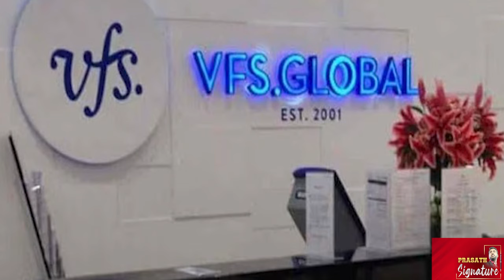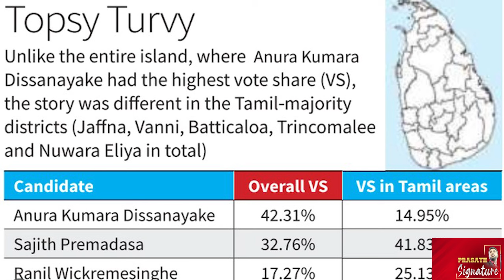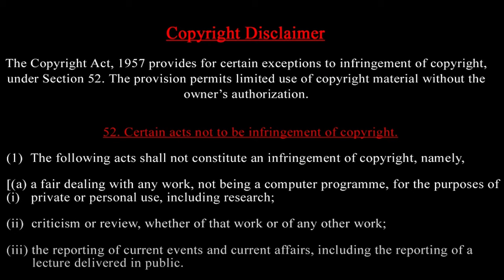இலங்கையில் நவம்பர் 14 மீண்டும் தேர்தல் - ஏன் ? தமிழர்களுக்கு நில உரிமை சாத்தியமா? ரணில் கைது ?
Days after securing a stunning election victory, Sri Lanka’s new president is reviewing the terms of his country’s agreement with the International Monetary Fund.
Sri Lanka currently owes $55 billion in external debt to private investment firms, the World Bank and Asian Development Bank, and bilateral partners China and India.
In 2023, the country received a $2.9 billion bailout from the IMF and, in exchange, agreed to set targets to start paying back its debts.
But that has meant tough austerity measures, and President Anura Kumara Dissanayake is promising to ease financial pressure on the country’s poorest.
Journalist Prasath filed this report from Tamilnadu

Prasath signature